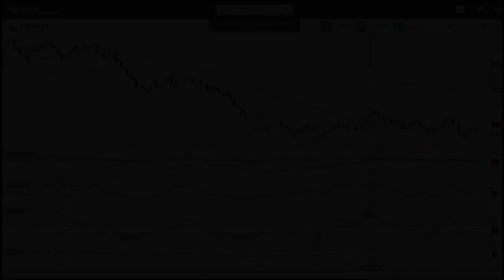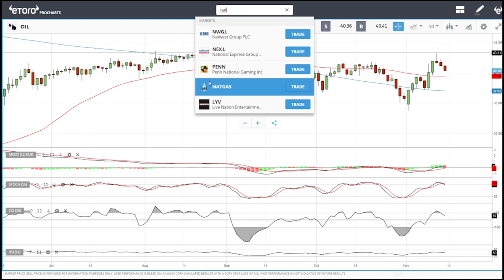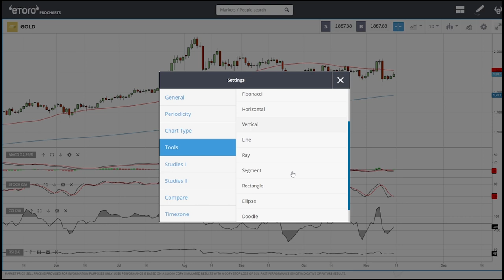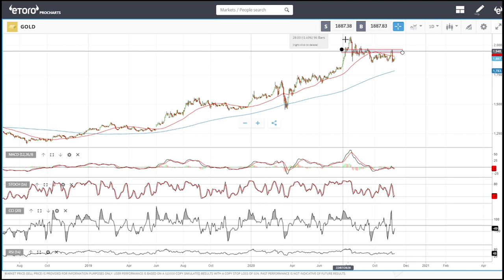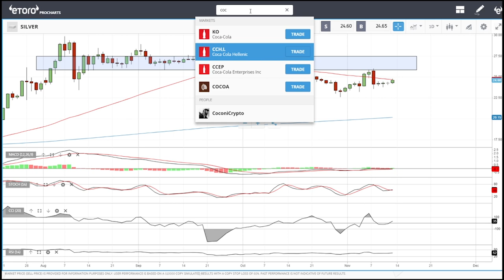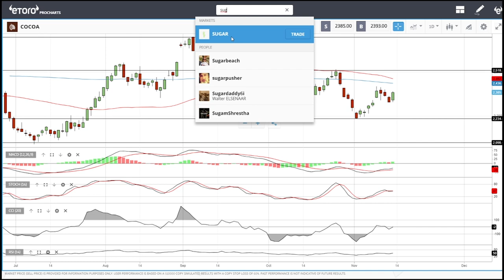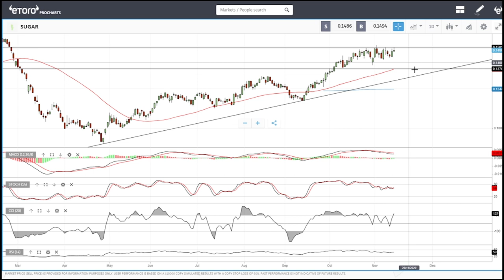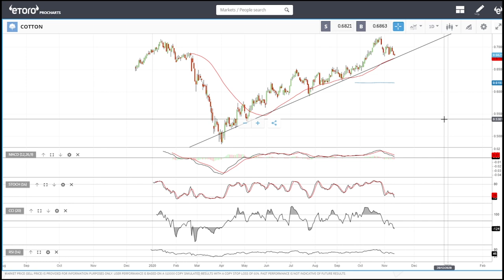WTI oil, natural gas, gold, silver, palladium, cocoa, sugar, wheat, cotton forecast for November 16